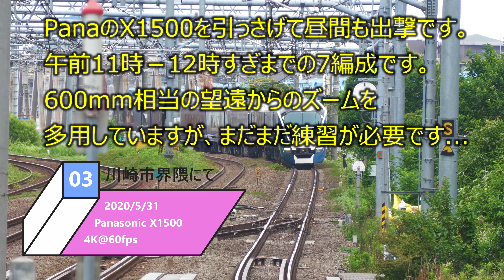Panasonic HC-X1500 導入 Part3 川崎市界隈での撮影 7編成 4K@60fps 4:2:0 10bit 2020/5/31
PanasonicのX1500での撮影 Part3。これは午前11時～12時過ぎまでの7編成です。E261系からはじまり、京急とJR貨物等を撮影しています。X1500の手振れ補正の動作モードを固定に設定しているので、パンするとガタツキが目立ちますが、この固定モードは結構強力な補正なので好きなのですが...このPart3ではMP4にして4:2:0 10bitで撮影しています。 2020/5/31 4K@60fps 4:2:0 10bit